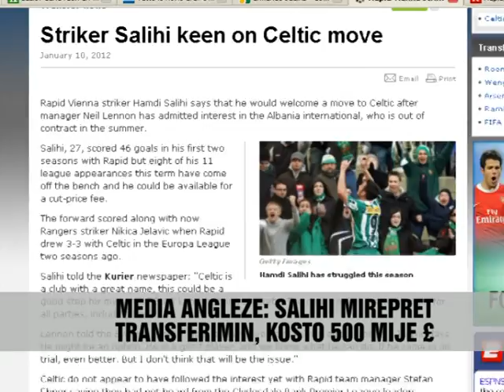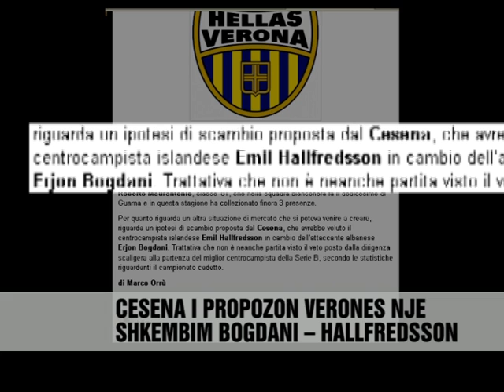Salihi mirëpret transferimin - Vizion Plus - News - Lajme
"Selltiku është një klub i madh dhe mund te jete një shtyse e mire për karrierën time". Janë këto fjalët e para te futbollistit shqiptar Hamdi Salihi për austriaken Kurir duke ndezur dritën jeshile për një transferim te mundshëm ne Skoci.I intervistuar nga gazetaret austriake 27-vjeçari është shprehur i gatshëm për nisjen e tratativave duke deklaruar se një marrëveshje e tille do ti bënte mire edhe klubit aktual rapid i Vjenës ku ai nuk po gjen me hapësira. Kaq është dashur qe ne ishull te shpërtheje Salihi- Mania. Prestigjiozja Sky Sports deklaron se Salihi mirëpret mundësinë e bisedimeve për te kaluar te Selltik. Deili Mail, Bbc ,Espn dhe Skotish Deili rekord shkojnë me tej kur nënvizojnë se tashme skocezet kane vene edhe çmimin e blerjes për shkodranin prej 500 mije sterlinash

"Selltiku is a big club and could be a good boost for my career." Are these the words of the first Albanian footballer Hamdi Salihi to Kurir austriaken sparking green light for a potential transfer Skoci.I interviewed by Austrian journalist said 27-year-old ready for the launch of treaties, stating that such an agreement would well do the current club Rapid Vienna where he finds the space is not. So we had to break island Salihi-Mania. Sky Sports claims prestigious Salihi welcomes the possibility of talks Selltik past. Deili Mail, BBC, ESPN and Skotish Deili go beyond the record note that the Scots have already put the purchase price of 500 thousand £ Shkodrani